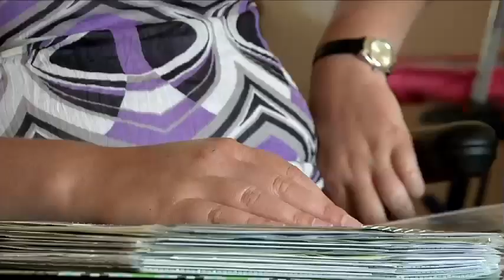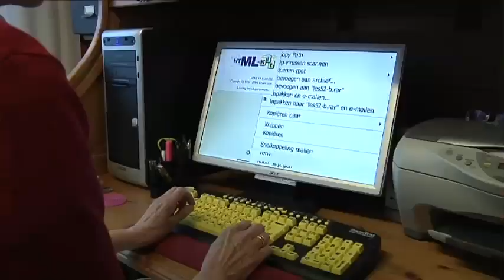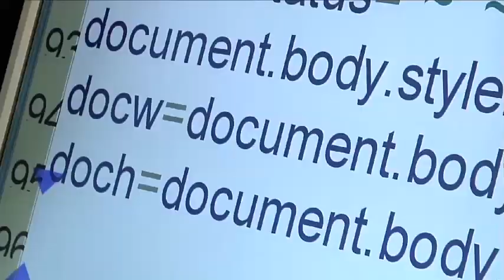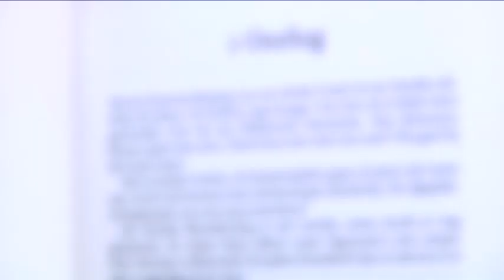Visio Film def